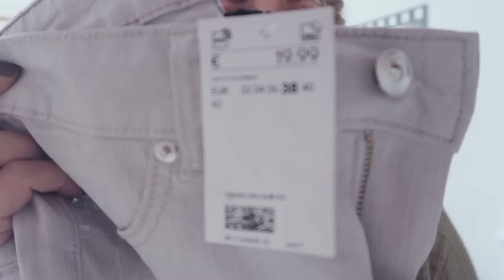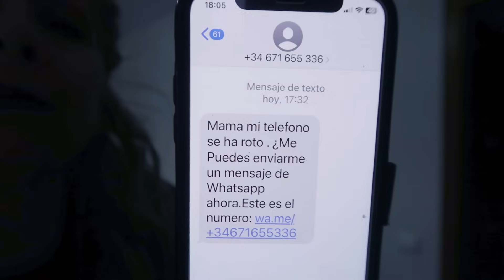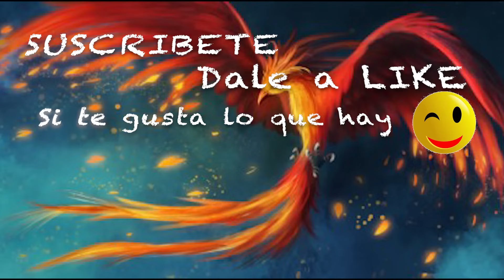Vuelo, SI ,pero ¿donde duermo? Le enseño a mi hijo mi truco de la tortilla. Vlog 1226 Alicia Cuenta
Ya con el vuelo...ahora viene otra ...y yo mientras sigo con mis compritas y mis cosas de casa